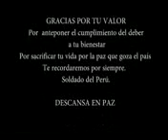NUNCA TE OLVIDAREMOS TTE EP Milton MOLINA JIMENEZ